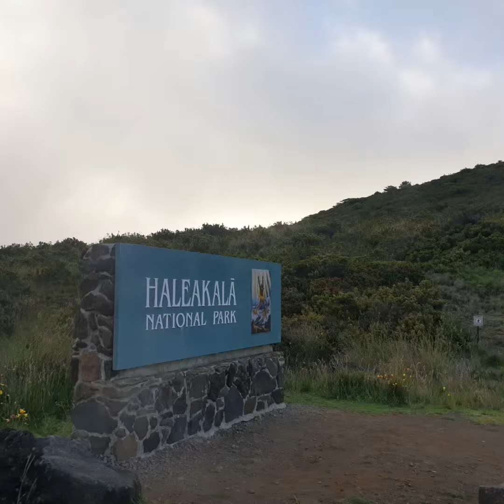Haleakalā National Park, Maui, HI